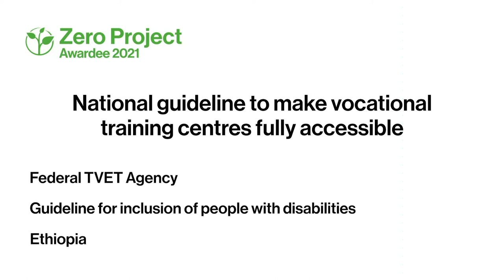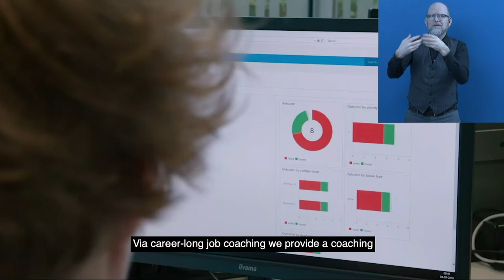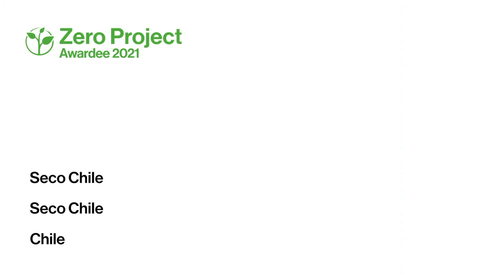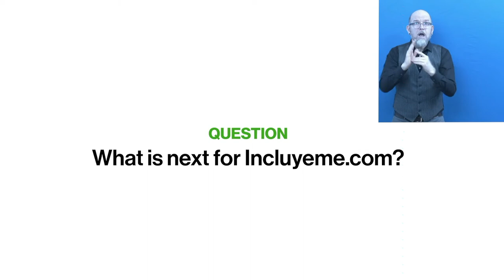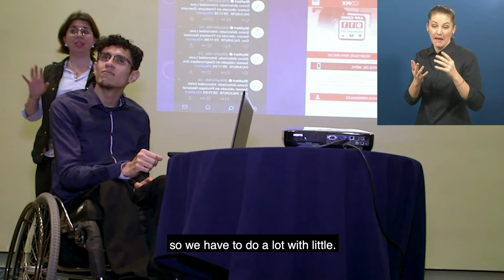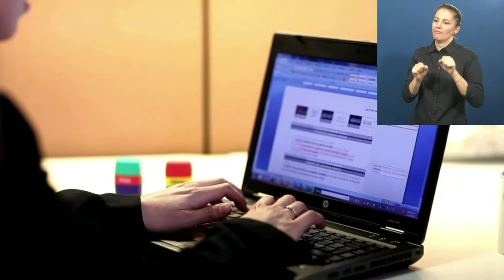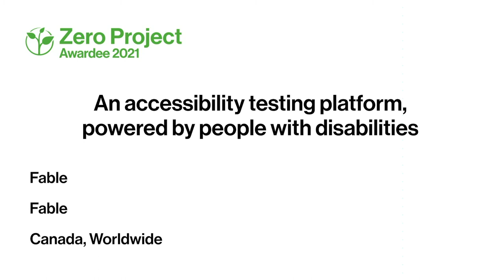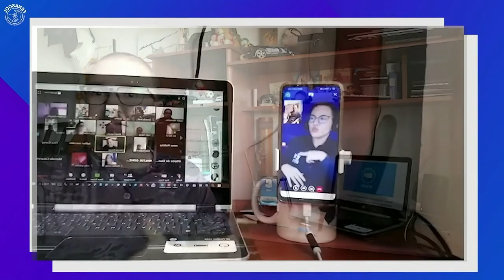Awardee-Hour: Short Video of each Awardee 2021 - Part 6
Speaker:
Melaku Tekle Zengeta, Federal TVET Agency, Ethiopia
Liya Gwaliwa Peter Mashaka Solomon, ECDD, Ethiopia
Abebe Yehualawork, HPDO, Ethiopia
Azmeraw Kebede, Federal TVET Agency, Ethiopia
Mimi Legesse, Teki Paper Bags, Ethiopia
Dirk Rombaut, Passwerk, Belgium
Ersin Guray, Poilabs, Turkey
Rodrigo Carvajal, Seco Chile, Chile
Gabriel Marcolongo, Incluyeme, Argentina
Fernando Estrada Franco, Mexican Business Council, Mexico
Guilherme Braga, Egalite Inclusion & Diversity, Brazil
Diego Villarroel, Red Apis, Chile
Alwar Pillai, Fable, Canada
Henry Mejia, Federacion Nacional de Sordos de Colombia (FENASCOL), Colombia
Johanna Mang, Light for the World, Austria